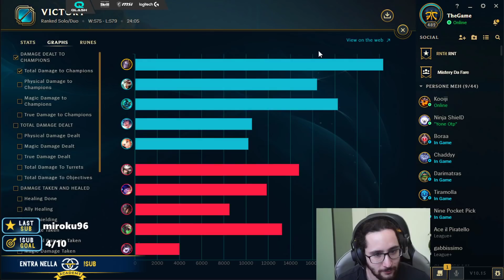[ITA] S Tier Midlaner! - League Of Legends